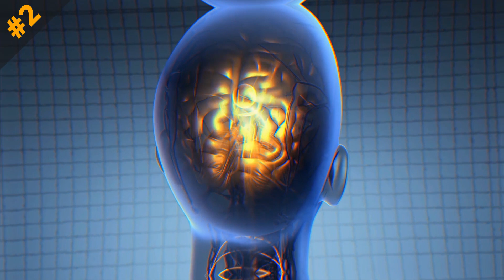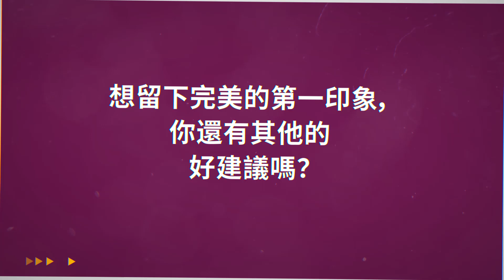讓你留下完美第一印象的11個好方法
如何讓別人立刻喜歡上你？你永遠不會有第二次機會給人留下第一印象，對嗎？因此，無論你是在工作的面試或是認識新朋友，你只有一次機會，可以向他們展現自己最好的一面。這就是為什麼第一印象非常重要。但是到底該如何做，才能讓你在他們面前留下完美第一印象呢？

在這支影片中，我們整理了11個重要的建議，幫助你在初次與人見面、互動時能更好的表現。謹記這些秘訣，讓自己在人群中脫穎而出吧！

時間戳記：

控制你說話的方式 0:54

善用肢體語言 1:49

找到共同點 2:50

穿著打扮合宜 3:41

對待他人像朋友一樣 4:18

保持目光接觸 5:01

不要當低頭族 5:43

不要害怕顯露出你的缺點 6:18

傾聽 7:20

微笑 8:16

保持積極的態度 8:56

大綱：

- 你能做的應該是要把話說清楚，讓你的語調聲音聽堅定平穩。不要太大聲，因為這無法表達強勢，反而顯得煩人。

- 盡量避免封閉性的身體姿勢。不要交叉雙臂或雙腿，不要雙手握拳，也不要彎腰駝背的坐著。相反地，要在談話中略微傾向對方，以表示出你感興趣，但不用過度。

- 康乃爾大學心理學教授薇薇安‧扎亞斯 (Vivian Zayas) 表示：“我們通常會喜歡與我們至少有點相似的人”。因此，如果你想與某人建立好關係，你必須找到令你們雙方都興奮的東西！

- 穿著得體，但仍然擁有自己的品味和風格。穿上讓你感覺真實自信的衣服，好好表現自己吧！

- 如果你想給某人留下深刻的印象，試著想像你們兩個已經是朋友了。

- 伴隨著頭部或手部等隨意動作的目光接觸，更容易吸引人的注意，並留下深刻印象！

- 在人人沉迷社群網路的現今社會，看到餐廳裡兩個同桌朋友沒有交談、各自低頭滑手機是很常見的。但是，當你試圖給人留下好印象時，千萬不要這麼做。

- 我們都愛真實不做作的人。不怕搞笑、可能有點荒謬、並且說實話的人。這是給人留下良好印象的重要秘訣之一

- 下次當你遇到想要留下美好印象的對象時，請將注意力集中在他們身上。問他們問題，並仔細傾聽

- 微笑永遠不會出錯！它可以舒緩情緒，減輕人們初次相遇時的緊張情緒

- 樂觀積極的人總能引起別人的注意，永遠不會被忽視。此外，與知足常樂的人交談是非常有趣和鼓舞人心的，對吧？